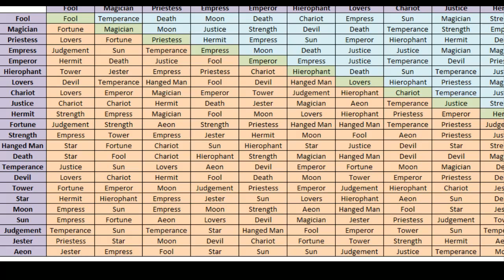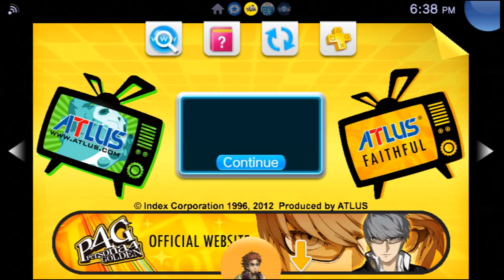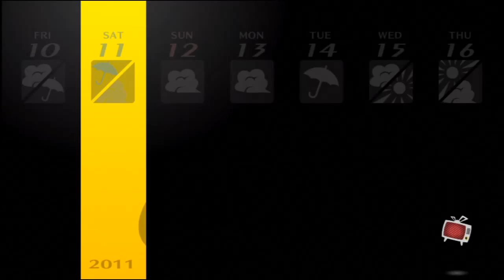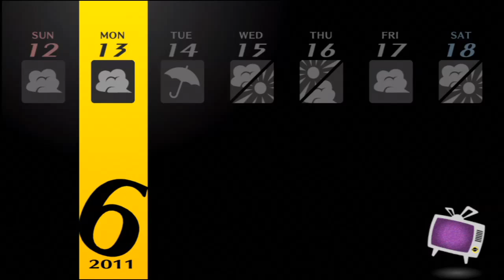Let's Play Persona 4 Golden - June Social Links - Part 39